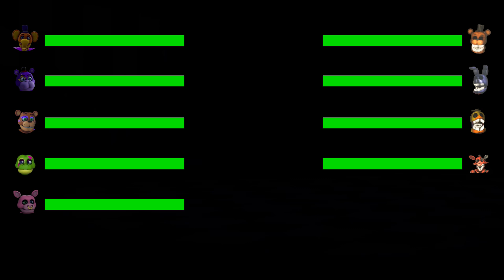[SFM FNaF] Sinister vs Glamrock Melodies WITH Healthbars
[SFM FNaF] Sinister vs Glamrock Melodies WITH Healhbars